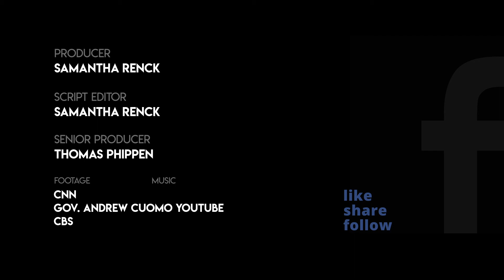Janice Dean Has A Message For CNN Executives Regarding The Cuomo Brothers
Fox News senior meteorologist Janice Dean has a strong message for CNN executives who continue to allow Chris Cuomo to host his news show.